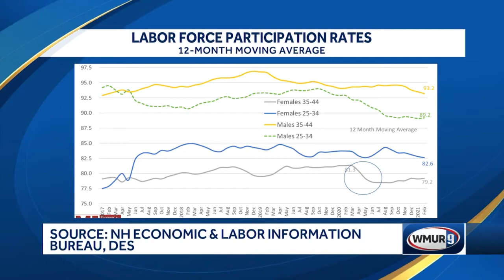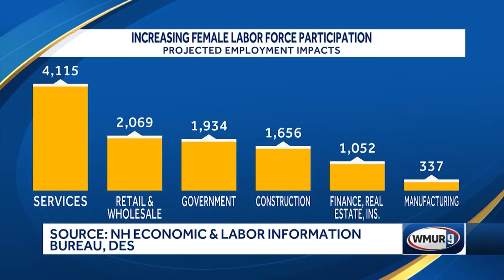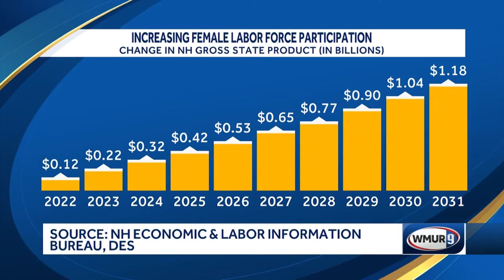Child-care shortage...help-wanted dilemma…& NH’s economic recovery?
Fred Kocher, Jackie Cowell and Tim Sink discuss the childcare shortage in New Hampshire.